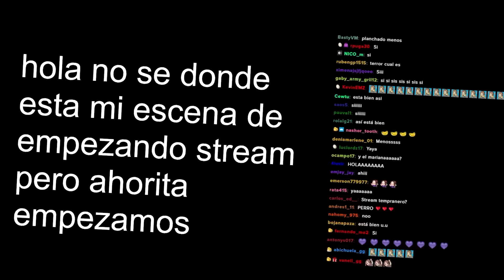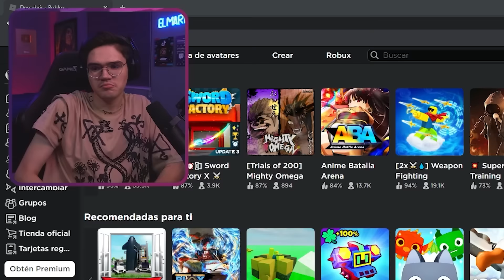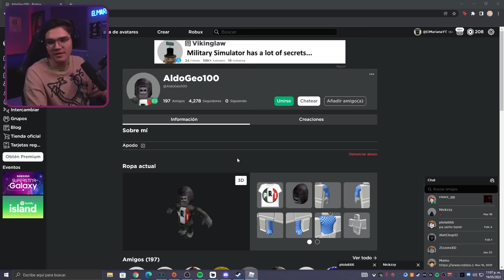NO ENTREN A LOS BACKROOMS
genteee les dejo el video cuando visitamos algunos backrooms con Aldo y ElMariana, espero que les guste.